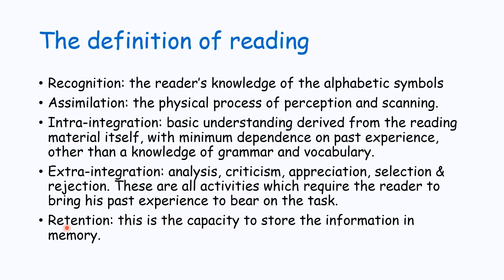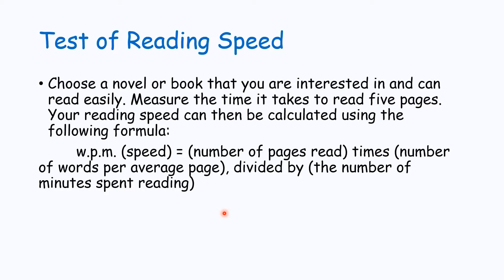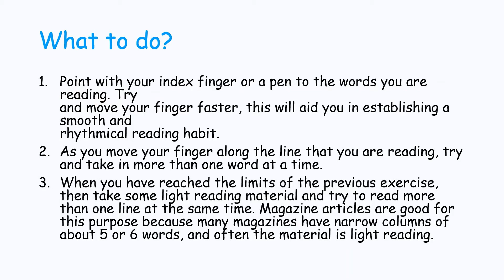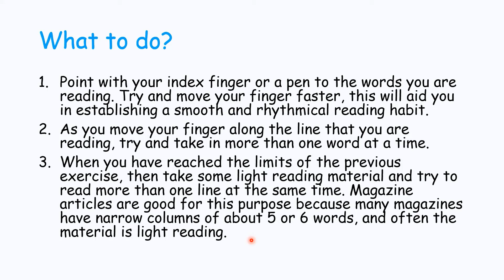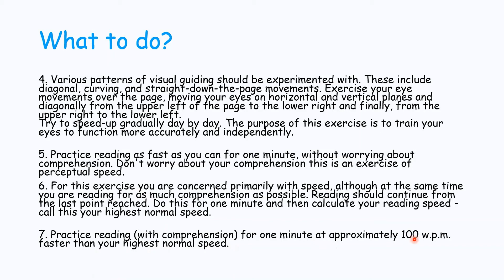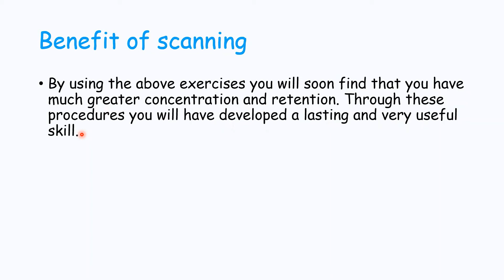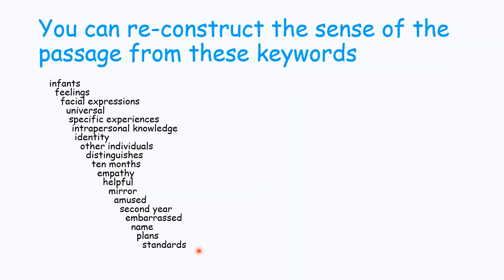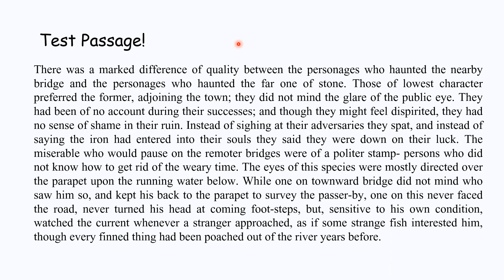Speed Reading: How to read faster : By Deepak Sir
HI friends!
This session caters your thirst for speed reading. There are some very useful strategies which will help you understand your flaws that you were doing till now and what to do now.
The pdf is provided in the facebook page. The link is as follows: